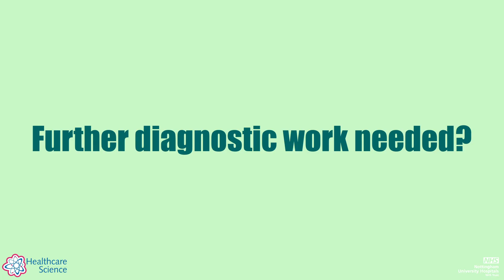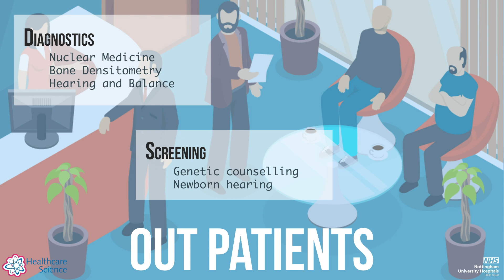Healthcare science week - The Hidden Heroes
Created by Trent Simulation

Designed by Freepik
Designed by vectorpouch
Designed by macrovector
Designed by vectorpocket